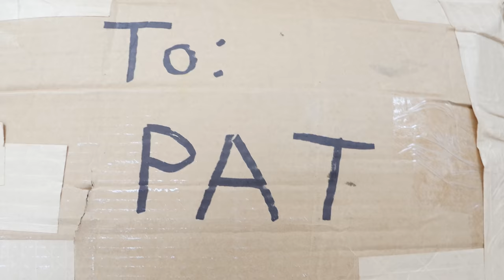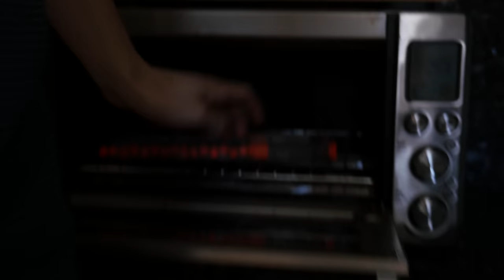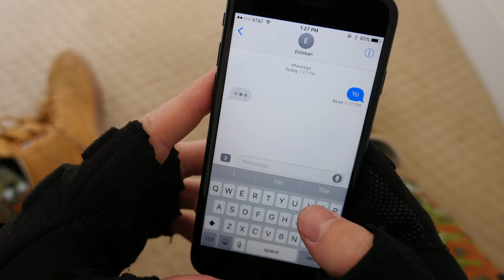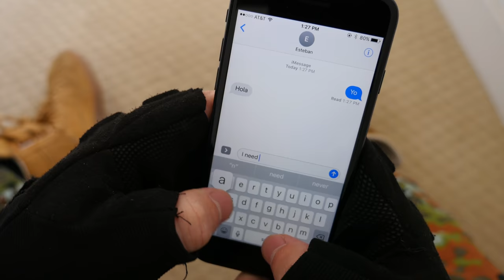Nerf War: The Care Package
Nerf War: The Care Package by PDK Films, the largest Nerf channel on YouTube! We make the best Nerf War videos in the world, and our new channel, King Kousky, has even more Nerf battle videos featuring Minecraft, Star Wars, Legos, box forts, and more!